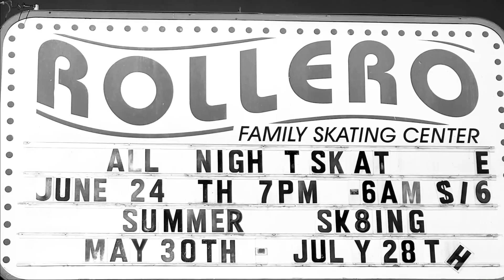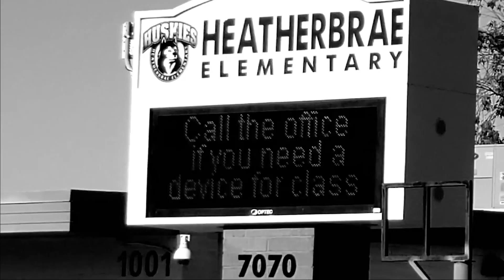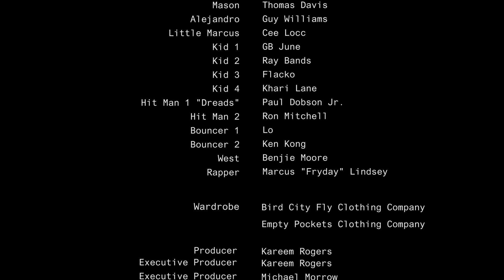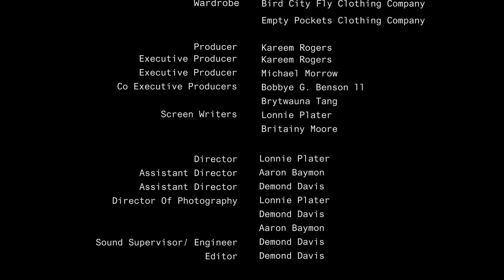"The Vale Web Series" Ep3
Three lifelong friends try to adapt and survive the tides of change in the street game. One, of who is
constantly looking for a way out, keeps getting dragged in deeper by the other two more reckless and
savage counterparts. From the fastest growing city in the country comes a tale of street life, ambition,
survival and betrayal. Welcome to The Vale

Gear used:
Black magic pocket cinema camera 4k

Panosonic GH5S

Panosonic GH5

Rokinon 35mm 1.5

Rokinon 85mm 1.5

Panosonic Vario O.I.S. 12 - 35mm 2.8

Sigma 18 - 35mm 1.8

Aputure 120d

Neewer flat panel LED lighting

Moza Air

Ronin M

Sennheiser MKE 600 Shotgun Mic

Tascam DR 60D mkII feild recorder

Vanguard Alta 263AP Tripod -

Lexar Professional 128 GB 300 MB -